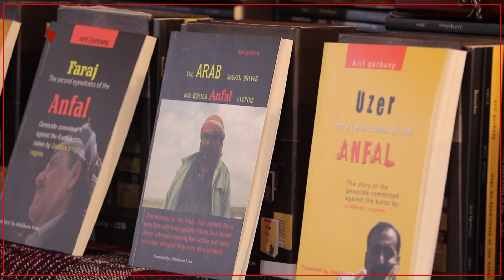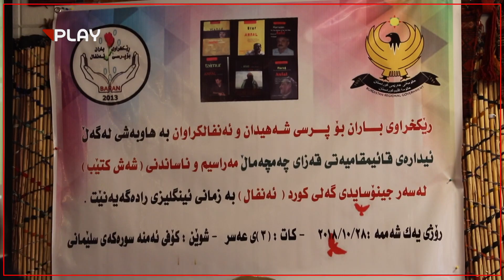کۆمپانیای زەریا سپۆنسەری شەش کتێب دەکات